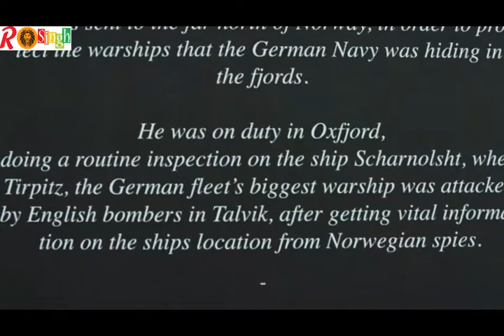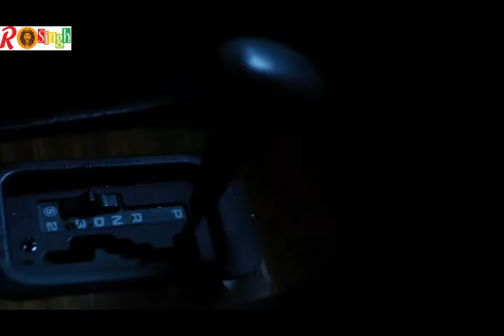Dead Snow 1 and 2 MOVIEs Explained in Hindi_Urdu हिन्दी SPEEDY SUMMARY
Dead Snow (Norwegian: Død snø) is a 2009 Norwegian comedy horror film directed by Tommy Wirkola, starring Charlotte Frogner, Stig Frode Henriksen, Vegar Hoel, Jeppe Laursen, Evy Kasseth Røsten, Jenny Skavlan, and Lasse Valdal. The film centers on a group of students surviving a zombie Nazi attack in the mountains of Norway. The premise of the film is similar to that of the draugr, a Scandinavian folkloric undead greedily protecting its (often stolen) treasures. NYAV Post has produced an English dub of this film for the home media release.

Dead Snow 2: Red vs. Dead (Norwegian: Død snø 2) is a 2014 comedy horror film directed by Tommy Wirkola. It is a sequel to Wirkola's 2009 film Dead Snow. The film was released in Norway on 12 February and in the United States on 10 October 2014. Vegar Hoel reprises his role from the first film as Martin, the sole survivor of an attack by Nazi zombies led by the evil Herzog (Ørjan Gamst). Filming took place in Iceland.